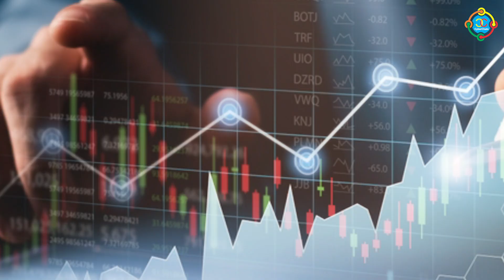Introduction to Digital Assets Tokenization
Welcome to Cyberchain! Today, we'll be diving into the world of digital assets tokenization—a revolutionary concept that's transforming how we interact with assets in the digital age.

Tokenization involves converting ownership rights of real-world assets, like real estate, art, or even stocks, into digital tokens on a blockchain.

This process not only makes these assets more accessible and liquid but also ensures transparency, security, and faster transactions.

Join us as we explore how tokenization is reshaping traditional markets and creating new opportunities in the digital economy.